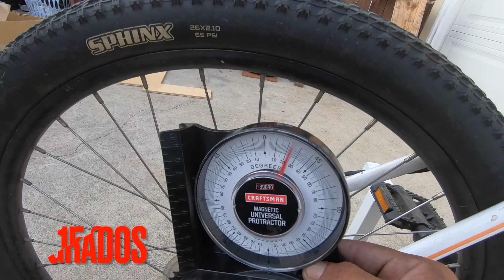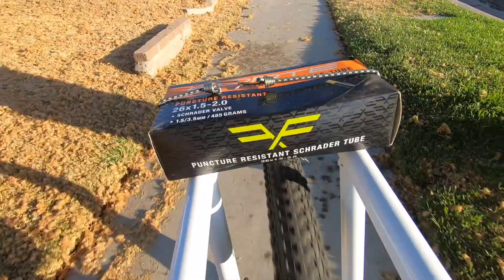Como hacer PORTAEQUIPAJE para BICICLETA. // DIY BICYCLE RACK.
Facil de construir un portaequipaje o parrilla para bicicleta usando tubo redondo.
Si tienen preguntas hágamelas saber y yo con mucho gusto las contestare.